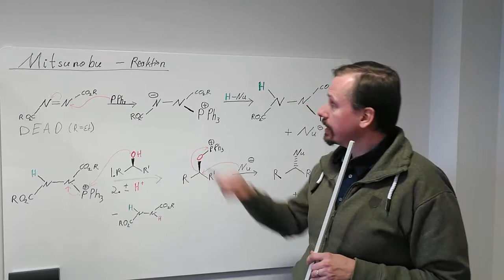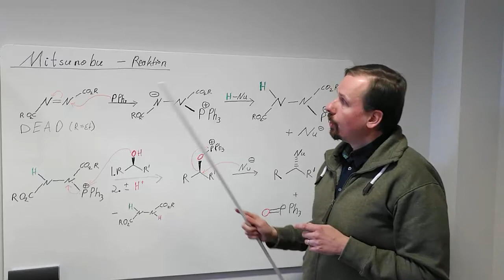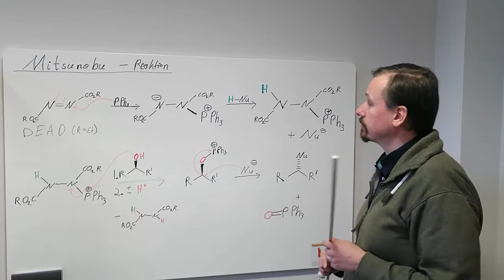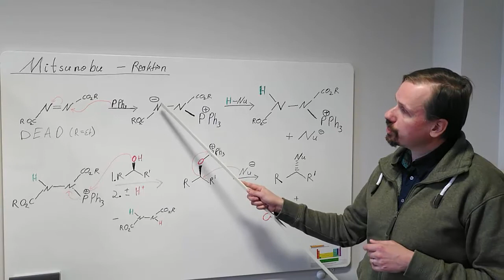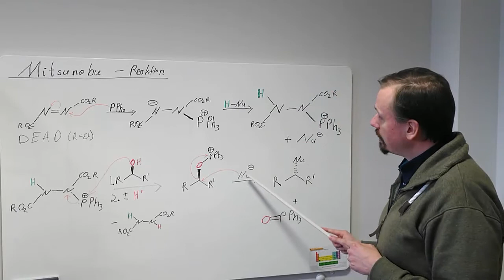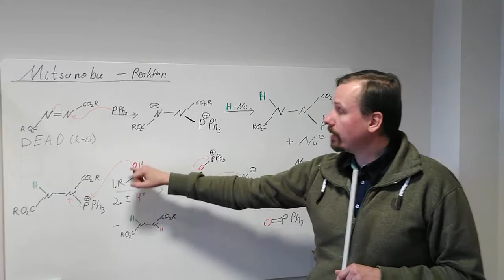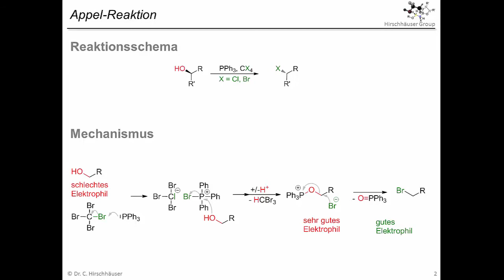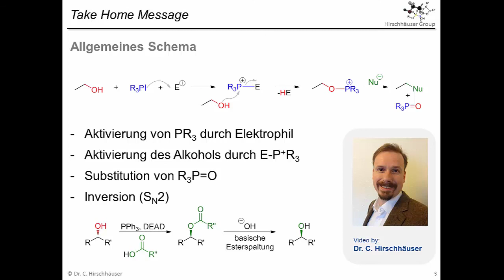Mitsunobu-Reaktion und Appel-Reaktion: PPh3 und ein Elektrophil aktiveren Alkohole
Reupload, da in der Vorgängerversion bestimmte Strukturen nicht zu sehen waren.